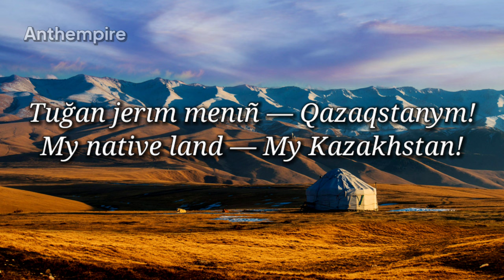National Anthem of Kazakhstan “Menıñ Qazaqstanym”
Republic of Kazakhstan

•National anthem of Kazakhstan
Qazaqstan Respublikasynyñ Memlekettık Änūrany
English: Anthem of the Republic of Kazakhstan
Қазақстан Республикасының Мемлекеттік Әнұраны
–Also known as: Менің Қазақстаным
 Menıñ Qazaqstanym (English: My Kazakhstan)
–Lyrics: Jumeken Najimedenov, 1956
 Nursultan Nazarbayev, 2006
–Adopted: 7 January 2006
–Preceded by: Anthem of the Republic of Kazakhstan